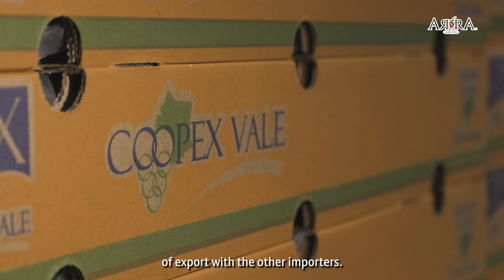Why these grapes are so successful in Brazil?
Ten years ago the arrival of the ARRA varieties in Brazil represented the hope for the survival of viticulture in the São Francisco Valley. Nowadays we understand with certainty that the ARRA Sweeties was essential for the continuity of the table grape industry in this region. The ARRA program brought success and prosperity to growers whose previous future was unknown, and bought to life a flourishing strong family that is ARRA Brazil.